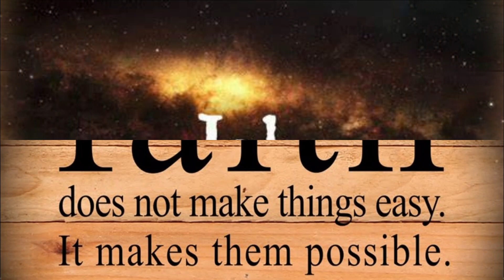S.C. Job-- How It Relates To Us Today 85'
The audio still has a little background interference, but I did manage to get a lot of it out with the editing equipment. Best used with headphones if possible. A great message for all time.